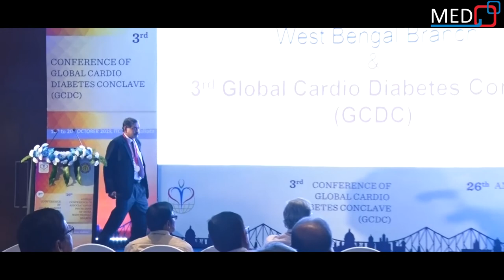API WB II GCDC II 2019 II HYPERTENSION II QUBIX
26th Annual Conference of API WB, 3rd Conference of GCDC

 18th - 20th October 2019

Hetel ITC Sonar Bangla, Kolkata

Organised by QUBIX

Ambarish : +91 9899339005